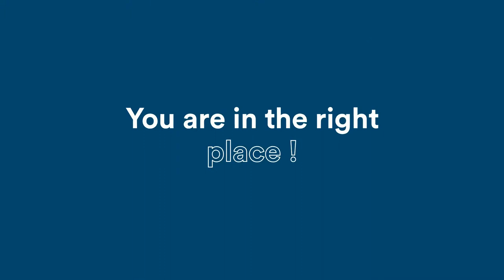MSc Luxury and fashion management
PSB Paris School of Business est une école de commerce à grade Master, délivrant un diplôme bac+5 visé par l'Etat et faisant partie de la Conférence des Grandes Ecoles.

PSB Paris School of Business propose 15 spécialisations en Master 1 et Master 2. Le campus est situé au centre de Paris. L'école propose également un cursus 100% en anglais.

La mission de PSB Paris School of Business est de former des managers ouverts et opérationnels, et développer leur savoir être afin de les aider à agir avec sens dans leur vie de manager citoyen.